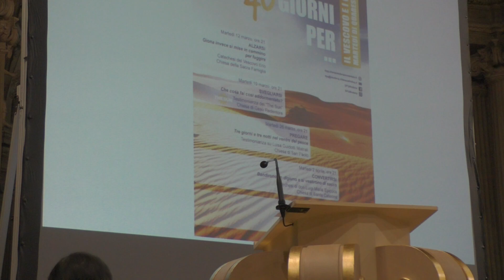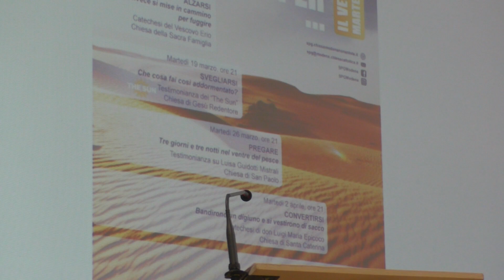5° Martedì del Vescovo Quaresima 2019 - "Ancora 40 giorni per... PERDONARE" (1^ PARTE)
Perdonare: "Bandirono un digiuno e si vestirono di sacco"

Liturgia penitenziale guidata dal Vescovo Erio

Chiesa di Sant'Agostino

09/04/2019